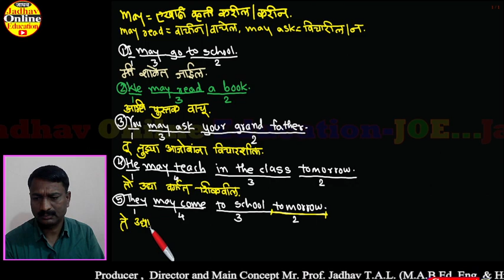इंग्रजी बोलायला शिका मराठीतून सोप्या पद्धतीने may चे उपयोग | Speak English through Marathi may P-20